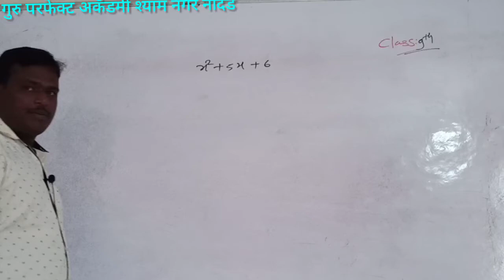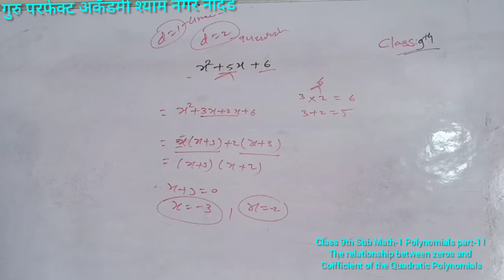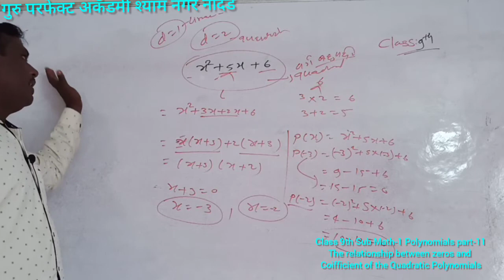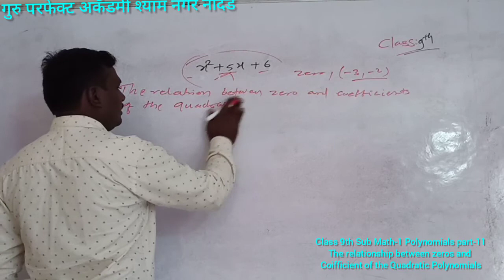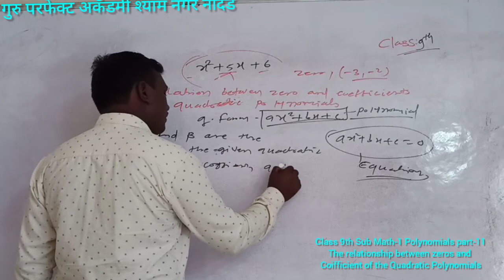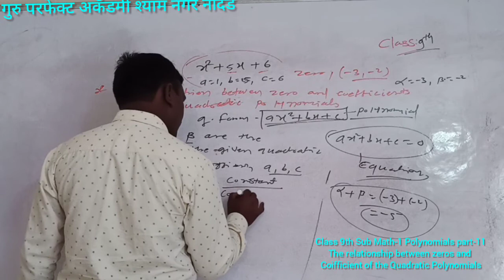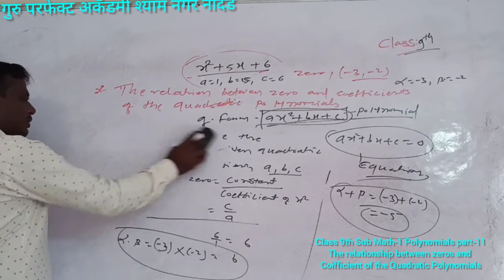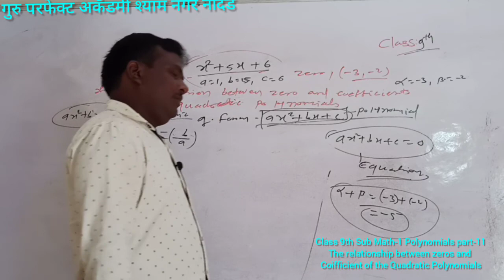Class 9 Sub Math-1 Polynomials part-11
The relationship between zeros and coifficient of the Quadratic PolynomialsCreated by InShot